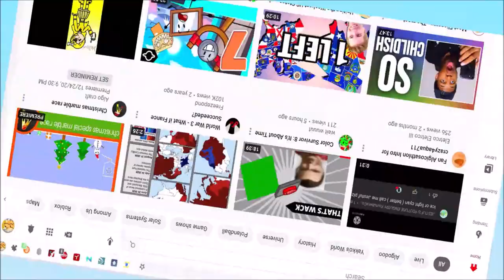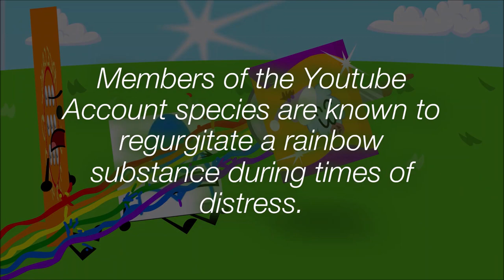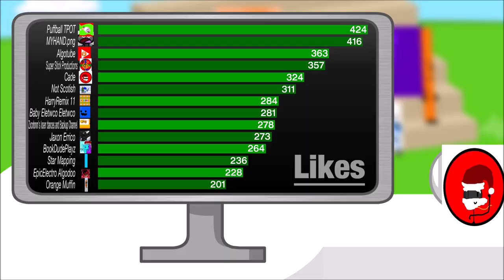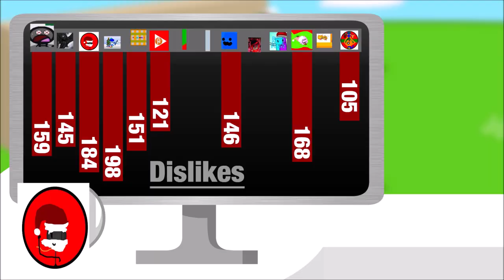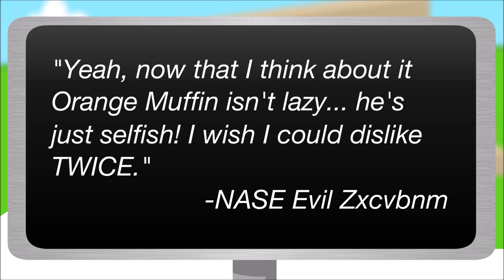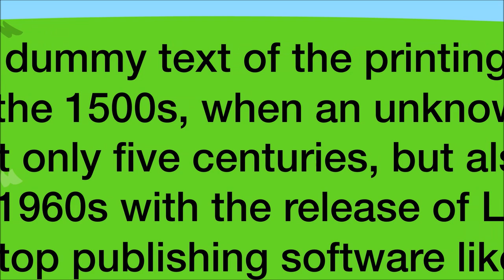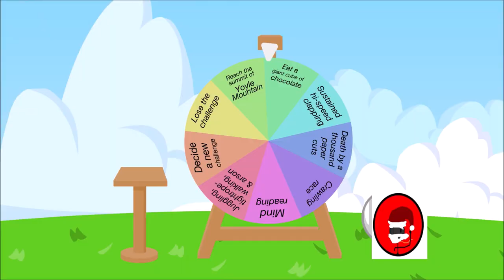BFDIA 5a but Everyone is a Youtuber